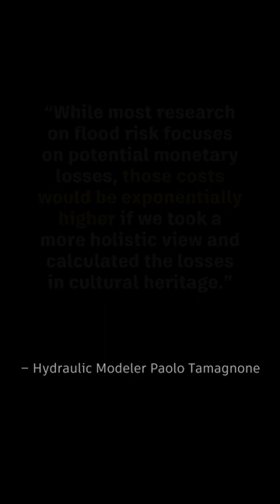Protecting Florence’s past from the future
What do Leonardo da Vinci, Michelangelo, Machiavelli, Raphael, Galileo, Brunelleschi, and Botticelli all have in common? They all, at one point, lived in Florence, Italy. Home to the powerful and beneficent Medici family, this Renaissance city located beside the country’s long and winding river, the Arno, has long been a wellspring of art and culture. But it’s also been a wellspring of, well, too much water.

Read about the flood of the Arno in 1966 and how 50 years later hydraulic modeler Paolo Tamagnone, PhD is using InfoWorks ICM to map the sewers underneath Florence's cultural treasures. It's a story about digging up and digitising ancient blueprints to perform sophisticated flood modeling so that Italy's cultural treasures will never be underwater again.